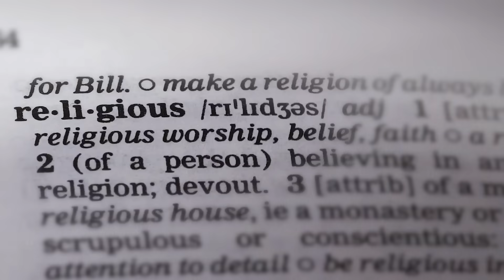Dedek 'Uki' Prayudi: GAK NGERTI LAGI, SEMOGA BU IRIANA TETAP SABAR | Gagasan Uki